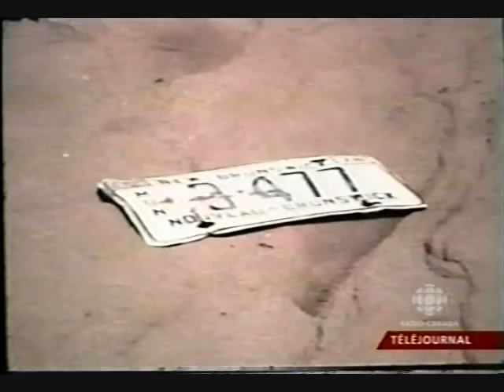French CBC News Report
December 20, 2005  CBC French News Report;  On June 2, 1981 the CBC in Moncton sent a reporter to Cap Bimet to film the recovery of the Shediac Town Police Cruiser found in the Northumberland Straight. The footage was not used but rather was sent to archives. In 2005 CBC agreed to do a report and used the footage they had in archives. What did police say happen back in 1981 when reporters were asking questions and it was believed Cst. Bourque would not live through this assassination attempt they have labeled an attempted murder.